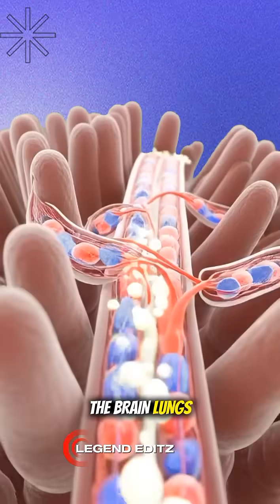science craft human digestive system#digestivesystem